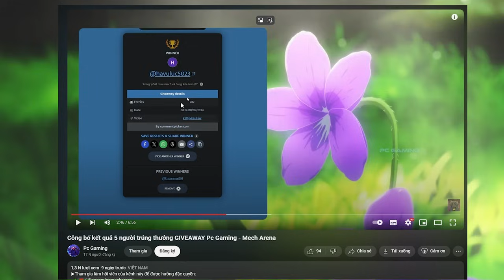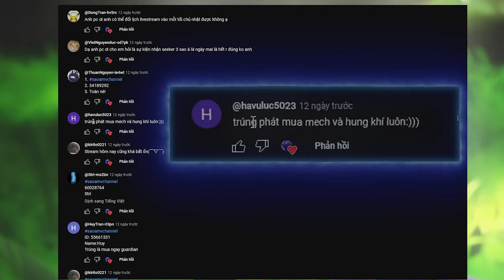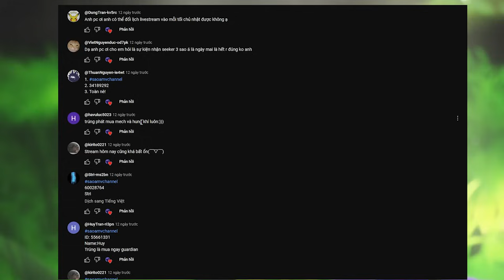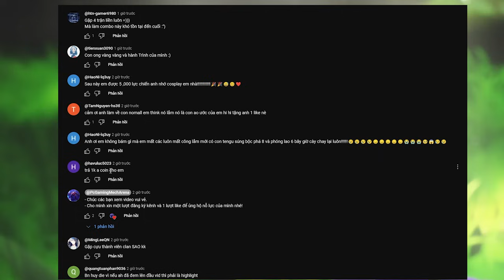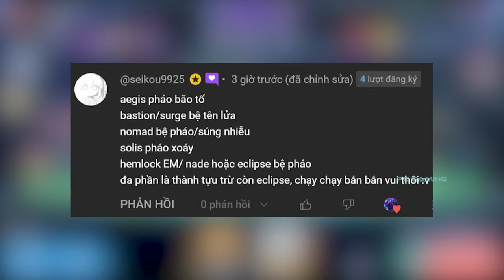Đội hình yêu cầu, gặp Dân Chơi kèo cực khó - Mech Arena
- Trong video này mình là đội hình theo yêu cầu của hội viên thì có gặp anh bạn nạp game cực gắt.
● ✘ Please Read ✘ ●

● ✘ Please Read ✘ ●
- Nhạc Intro:

- Nhạc trong video:

● ✘ Từ khóa ✘ ●
mech arena,
mech arena gameplay,
Đội hình yêu cầu mech arena pc gaming,
gặp Dân Chơi kèo cực khó mech arena pc gaming,
● ✘ Tags ✘ ●